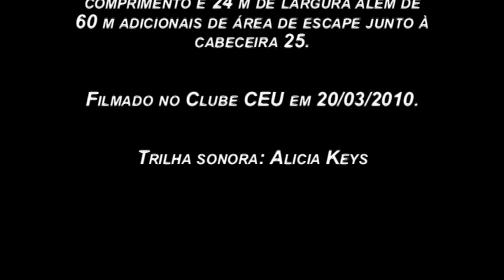Pista 25.mpg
Uma celebração da abertura de uma antiga pista reformada e ampliada.
Uma nova torre de coordenação de tráfego aéreo e sala AIS foram inuguradas na mesma ocasião.